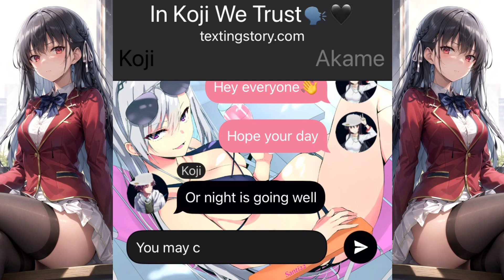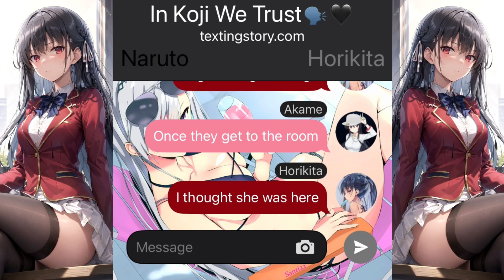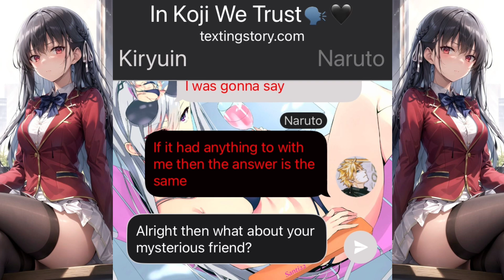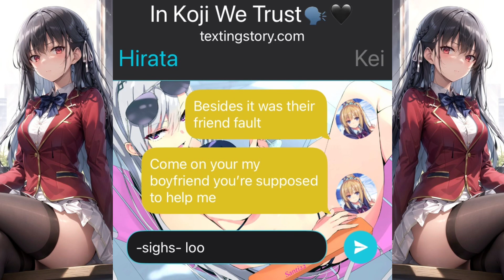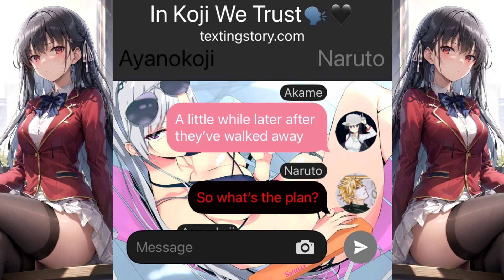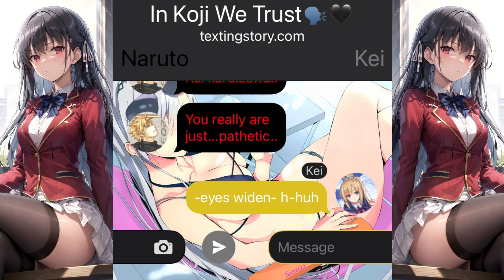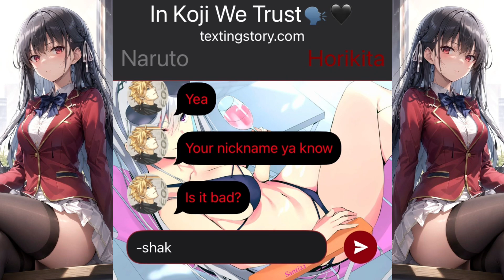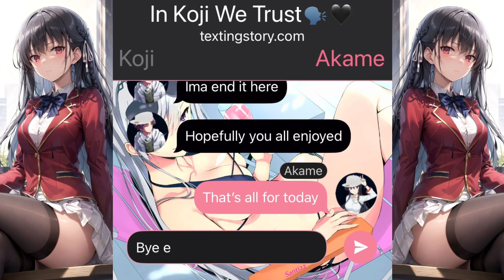Naruto x Classroom Of The Elite |Episode 7| ~Naruto x Horikita & Kiryuin~